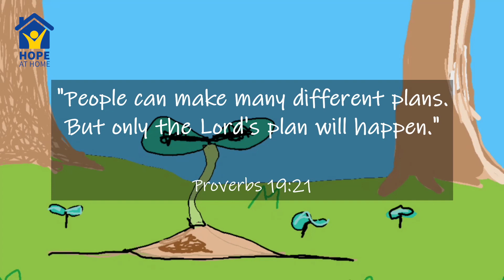The Little Apple - Eukie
The Little Apple
Told by Eukie
Animation done by Eukie & Xian Encinares